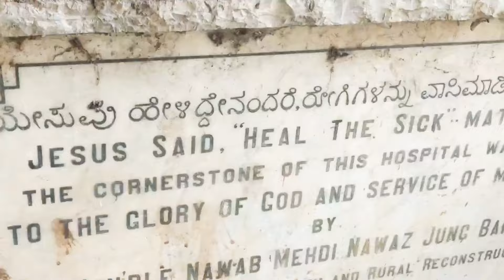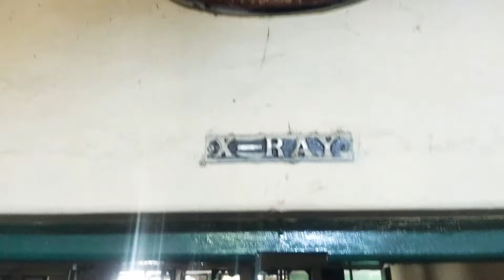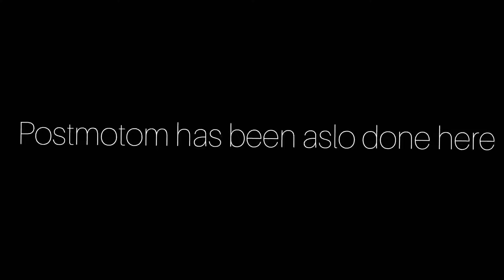Holston Hospital Yadgiri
It is an american hospital,it is so big and it was a famous hospital in 1955 ..Peoples say that there are ghost in this hospital..
Many suicide has been over here.spirits are present in this area..

But now it is been closed but Why no one knows about it..